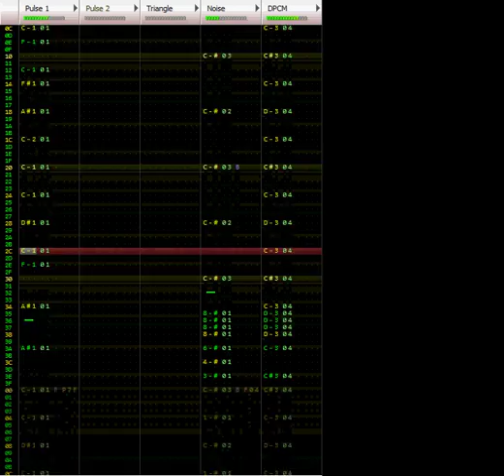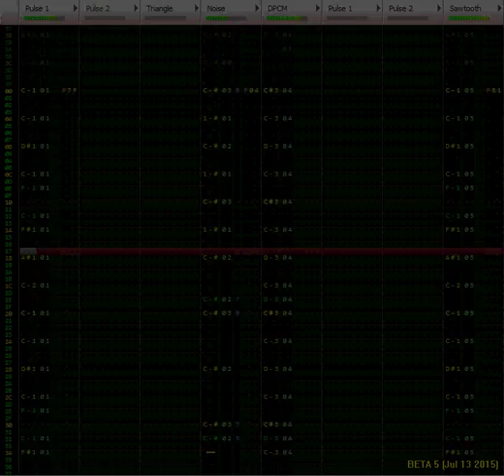HCF [Famitracker Original - VRC6]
Title: HCF
Album/Source: Original Single
Created With: FamiTracker 0.5 Beta
Sound Chips: 2A03, VRC6

Author's Note:
Some DPCM drum practice.